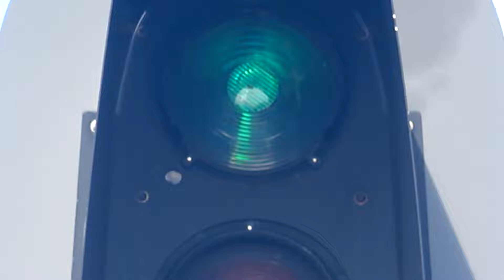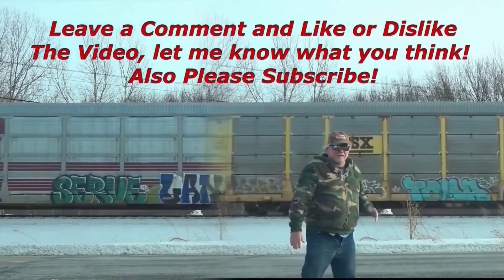Chessie Heritage Unit Speeds By. Pair of Old CP Sd40-2 Units on CSX Train. 2 Fast Trains Meet + More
Chessie Heritage Unit Speeds By. Pair of Old CP Sd40-2 Units on CSX Train. 2 Fast Trains Meet + More Trains. Freight, Manifest Trains + DPU May 5th 2024.

Please help out my channel by watching another one of my videos, leaving a Comment and hit the thumbs up button when you watch my videos and SUBSCRIBE to Wide World of Trains to see New Train Videos That I add on YouTube every day!

5 Trains in all in this action packed train video filmed in and around Dun Kirk NY on    th, 2024 in 2160p with 59.94 fps.